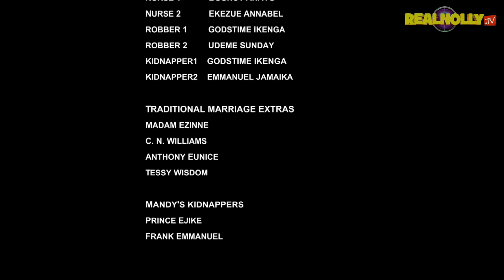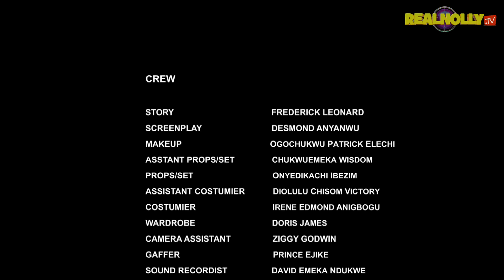IKEMBA (SEASON 13){TRENDING NOLLYWOOD MOVIE}-2023 LATEST NIGERIAN NOLLYWOOD MOVIE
SYNOPSIS : In a mind-blowing Nollywood blockbuster, the king finds himself in a love triangle after losing his wife, and the woman he helped on faithful day turns out to be the person he wants to spend the rest of his life with. However, these are uncontrollable circumstances given his tradition and values.